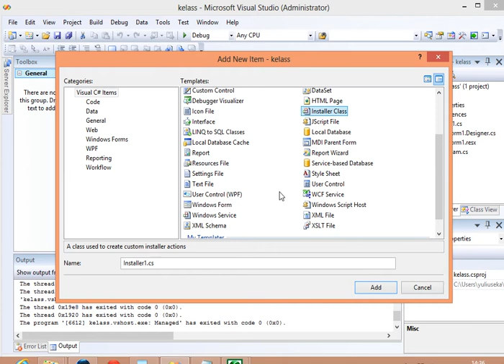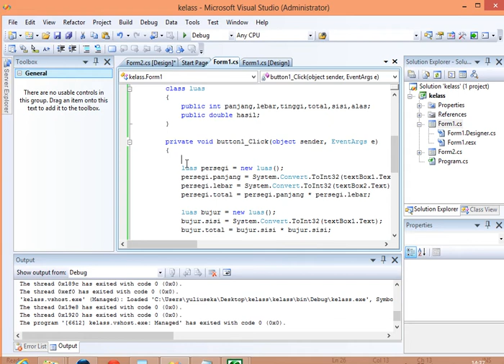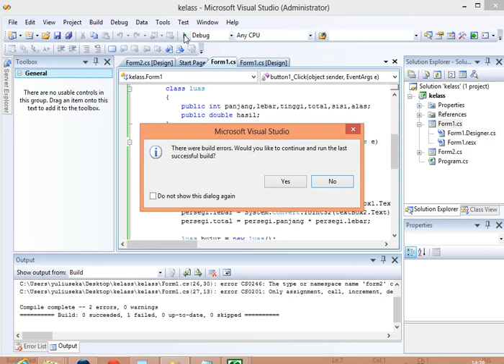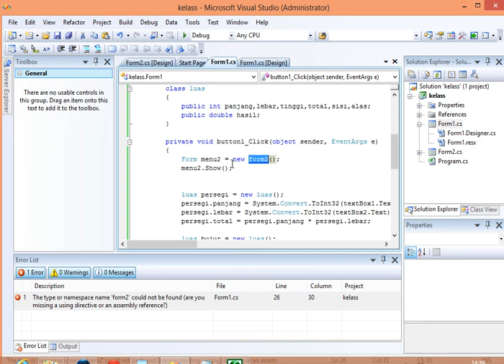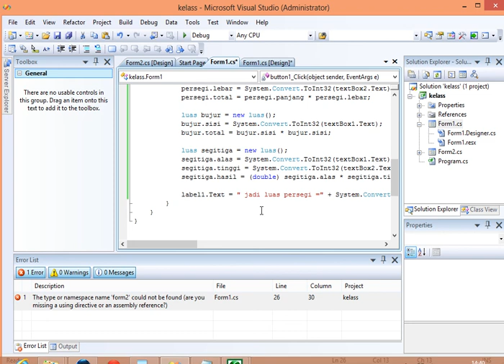pertemuan 8 pengembangan kelas c#